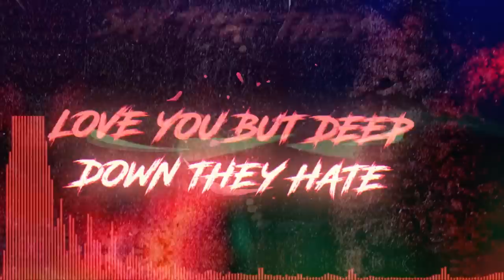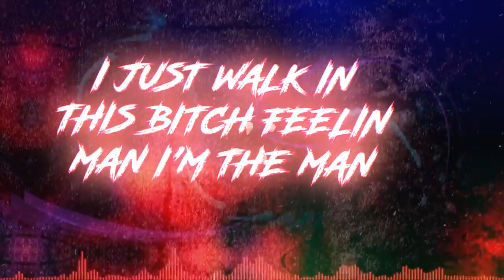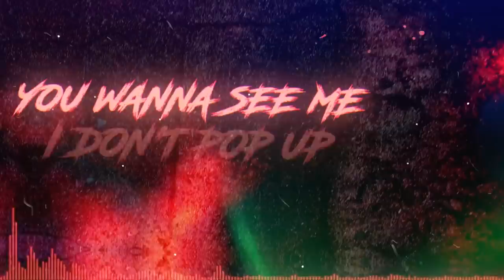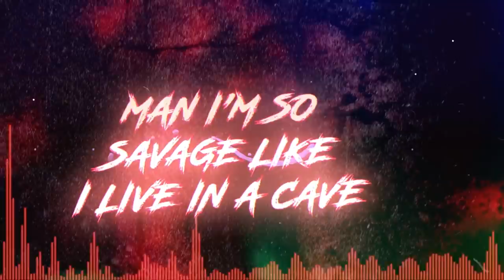m i t k u $ - DIRT ON MY NAME (Lyric Video)